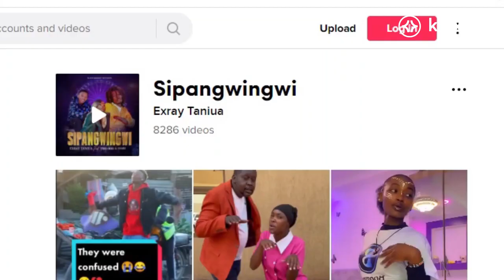Sipangwingwi meaning in English and sheng translation | Exray, Trio Mio & Ssaru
𝑨𝒃𝒐𝒖𝒕 𝑲𝒆𝒍𝒙𝒇𝒚
Kelxfy is a brand by Kelx established in 2021. We create and curate highly engaging, creative digital content.

Love y'all 💜